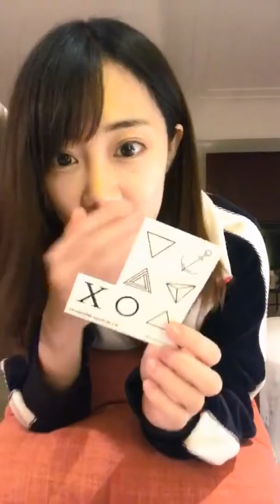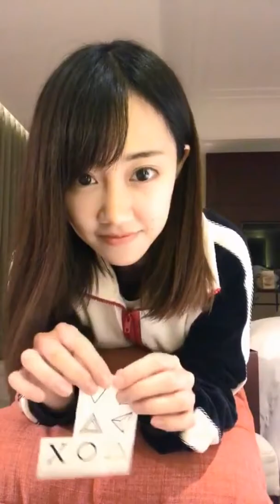SNH48.NII 冯薪朵 Feng XinDuo 170407口袋直播